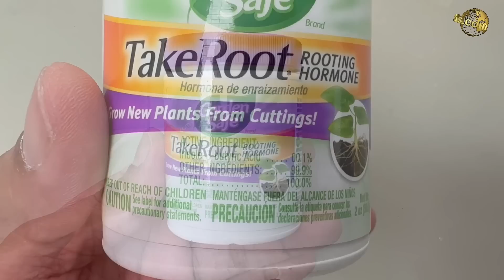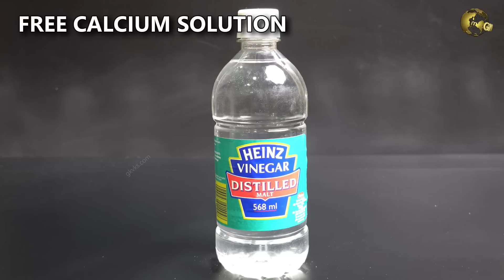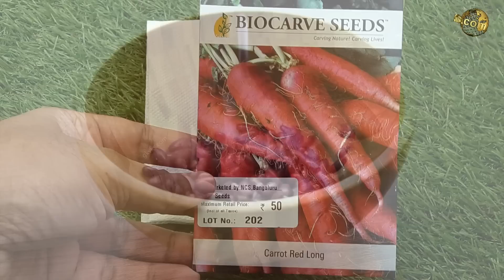20 SHOCKING TRUTHS ABOUT GARDENING | GARDEN MYTHS DEBUNKED!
In today’s episode, we will quickly debunk 20 interesting and unbelievable gardening myths and reveal some extremely useful scientific gardening facts and gardening tips related to Gardening including some FAQs on electroculture and magnetism on plant growth.  Please watch it till the end.

20. Fresh Cow Dung or Horse Dung is very Good for Plants?

19.  Is it Dangerous to Expose Roots to Light?

18. Do Plants feel Pain?

17. Talking to You Plants will help them Grow?

16. Plants can Die of Old age or aging?

15. Animal or Human Urine can be used as a Fertilizer?

14. Is it Dangerous to go near Trees during Night Time?

13. Naphthalene balls or Moth Balls contain Naphthalene Acetic Acid?

12. Watering plants on a hot sunny day will magnify the sunlight through the droplets acting as convex lenses and burn the leaves badly!
11. Planting by the Moon affects plant growth and yield?

10. Crushed egg shells are a good source of Calcium to treat calcium deficiency? This is False!

9. Saplings or seedlings need to be supported to protect them? True or False?
8. Do Magnets affect Plant growth?

7. Can Harvested or Collected seeds be stored in a Refrigerator or Freezer?

6. Growing Fruit Trees in Containers is not possible due to limited space?

5. Does Potting Mix Cause Legionnaires’ Pneumonia in Gardeners? True or False?

4. How do I know my plant is still alive and how to save a dying plant?
3. Can we grow plants from leaves?
2. Gardening on Terrace is Bad for the Building.
1. Does Electric Current affect Plant Growth?

Happy Gardening!